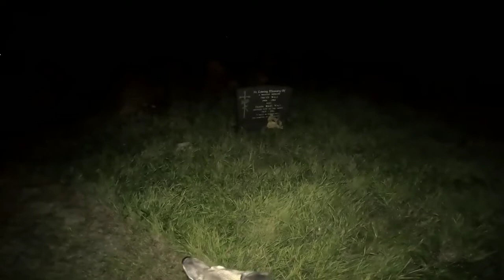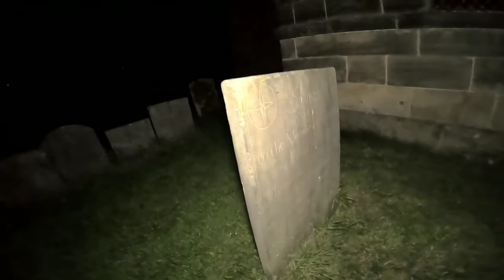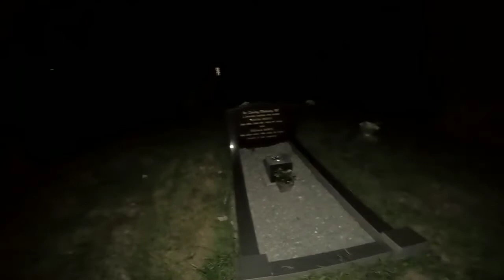EXPLORE A GRAVEYARD IN THE NIGHT